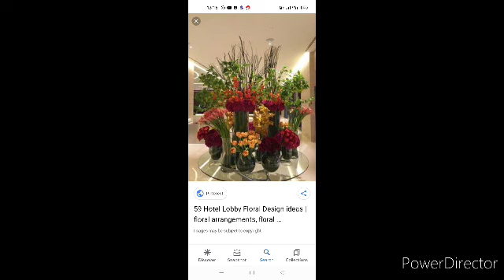mix video all please